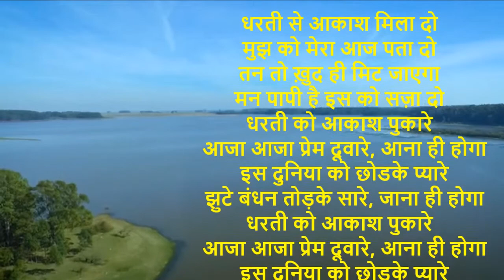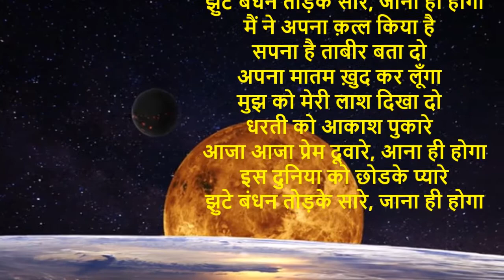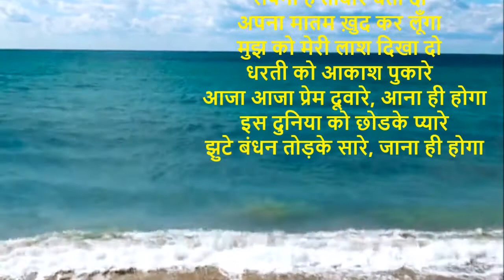धरती को आकाश पुकारे Dharti Ko Akash Pukare Mela 1948 - Cover with modifications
धरती से आकाश मिला दो
मुझ को मेरा आज पता दो
तन तो ख़ुद ही मिट जाएगा
मन पापी है इस को सज़ा दो
धरती को आकाश पुकारे
  आजा आजा प्रेम दूवारे, आना ही होगा
  इस दुनिया को छोडके प्यारे
  झुटे बंधन तोड़के सारे, जाना ही होगा
मैं ने अपना क़त्ल किया है
सपना है ताबीर बता दो
अपना मातम ख़ुद कर लूँगा
मुझ को मेरी लाश दिखा दो